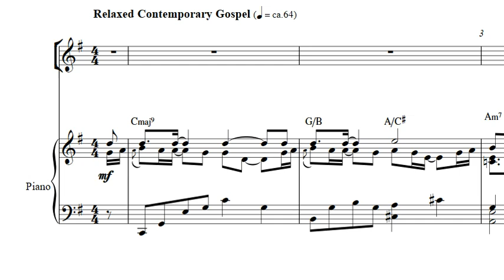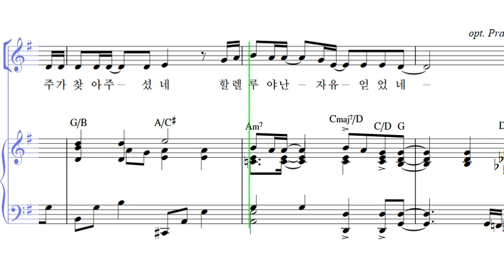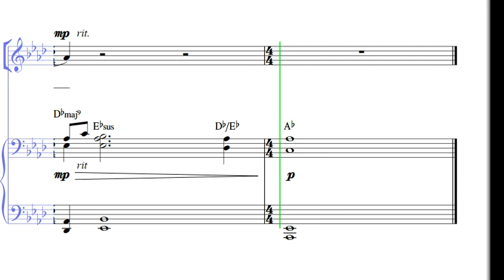만세 반석 열리니 (알토)